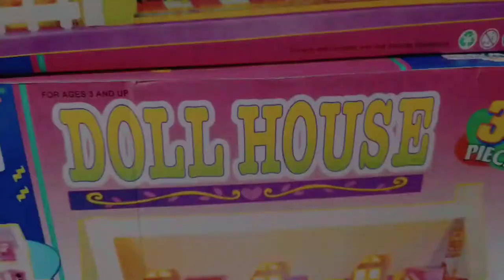Cheapest Toy's Market in Kolkata l buy Toy's for Kids | Best gift on kids Birthday | New Market Vlog